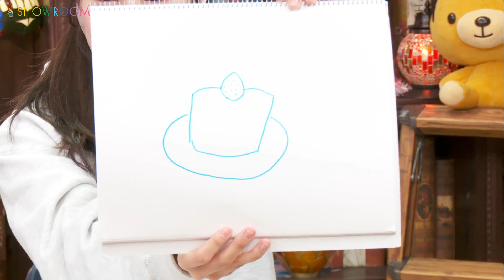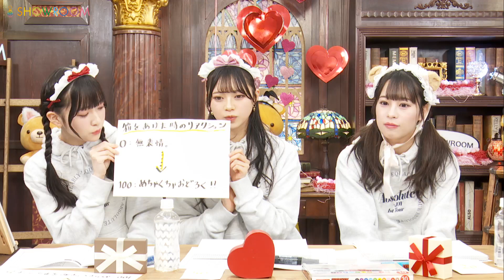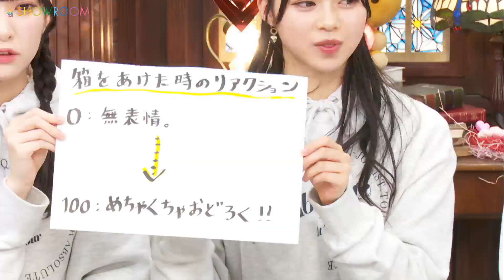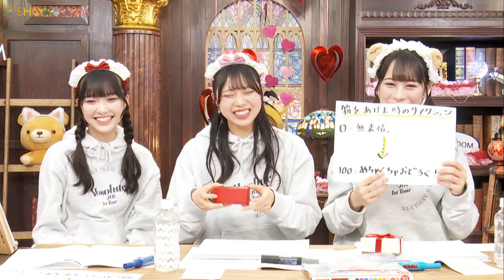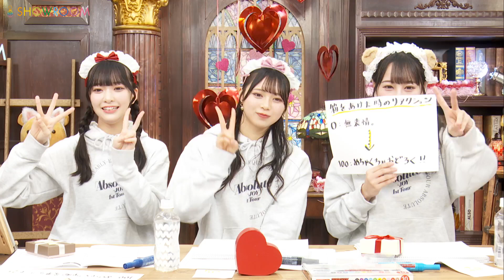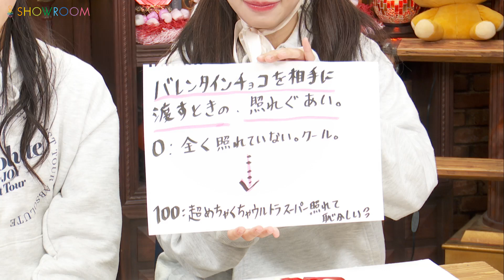2024年02月13日18時53分46秒 火曜はじょいドン! 髙橋舞 村山結香 山田杏佳 nearlyequal joy official ≒JOY ニアリーイコールジョイ